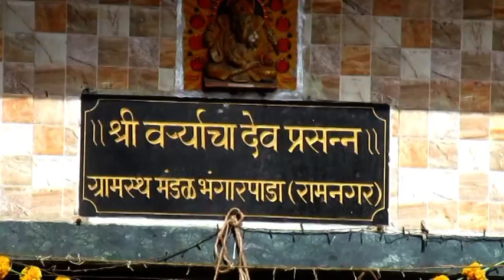bhangarpada dahi handi